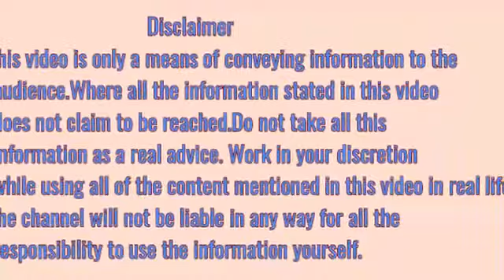सप्ताह में कितनी बार बाल धोना चाहिए